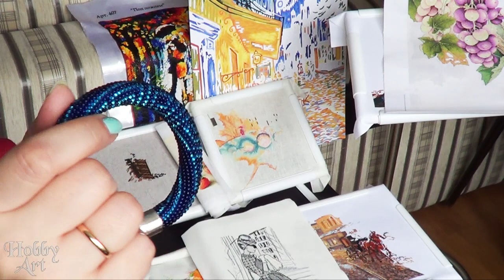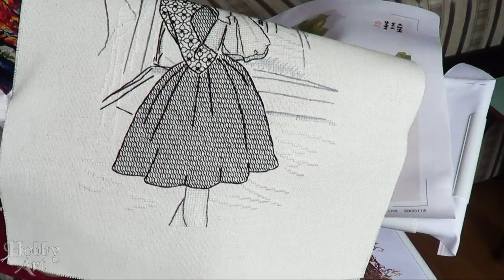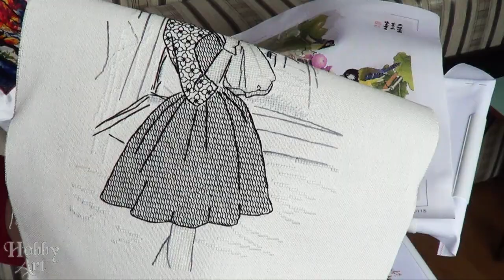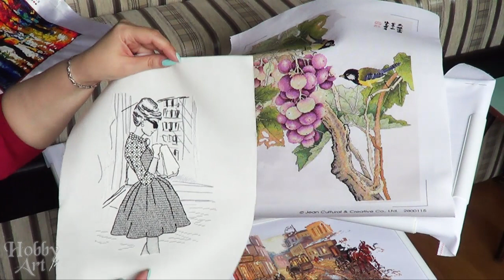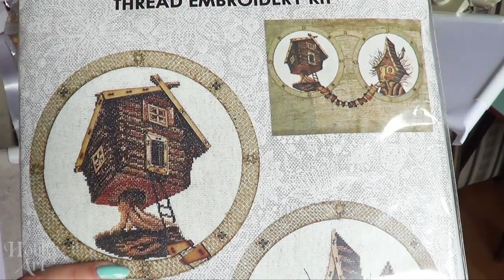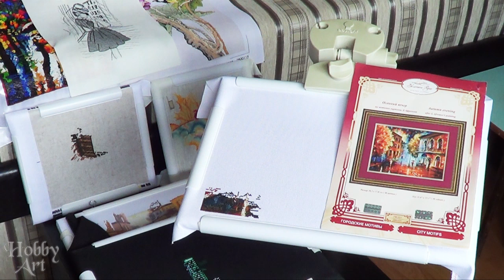Мои процессы. Апрель 2017. Рукодельный круговорот.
При оформлении заказа введите в специальное поле промо-код «HOBBYART» и Ваша скидка рассчитается автоматически.
Данная скидка складывается со всеми видами скидок, кроме других промо-кодов  и скидки за видео-отзыв.